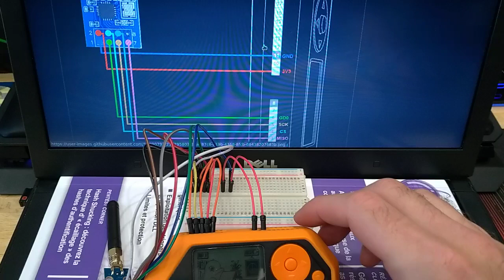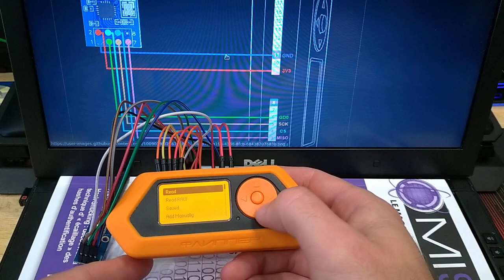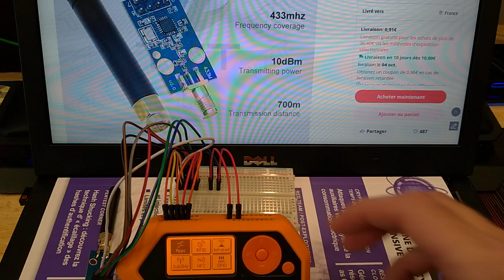[FR] Antenne externe CC1101 Flipper Zero 1er test de performance concluant ! Une vrai amélioration !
Dans cette vidéo je vous présente l'antenne CC1101 utilisée par beaucoup pour améliorer nettement les performances de réception et d'émission du FlipperZero.

Les capacités natives du FlipperZero pour la réception de signal sont absolument catastrophique, pour ma part 3 M et vue dans des commentaires sur la vidéo 10 M pour certain. Donc pas très stable ni fiable d'un Flipper à l'autre.

Hardware de la vidéo

🎯La carte que j'ai acheté ici (2.81 € sur AliExpress)
🎯la même (à 8 € sur Amazon)

🎯Mes câbles "dupont breadboard" utilisés dans la vidéo

▬▬▬▬▬▬▬▬▬▬▬  Les indispensables du FlipperZero ▬▬▬▬▬▬▬▬▬▬▬

📦Une coque en silicone (noire)
📦Une coque en silicone (blanche)
📦Une coque en silicone (orange) (officiel et plus cher que les deux autres)
📦Vitre de protection (pack de deux) ou
📦Une dragonne pour plus de sécurité

▬▬▬▬▬▬▬▬▬▬▬  Hardware des  vidéos ▬▬▬▬▬▬▬▬▬▬▬

🎯la même (à 4.5 € sur Amazon)
🎯La carte wifi officiel ou sur mon shop

▬▬▬▬▬▬▬▬▬▬▬  Communauté / soutient ▬▬▬▬▬▬▬▬▬▬▬